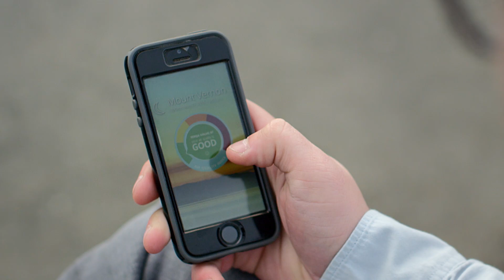The Air We Breathe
The Northwest Clean Air Agency works to protect the air in Island, Skagit and Whatcom counties.